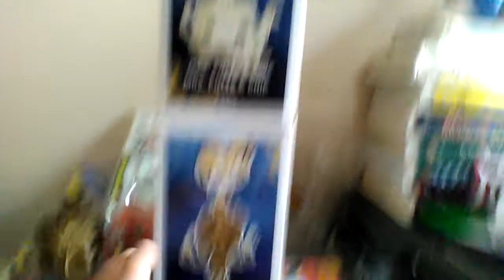Disney Beauty And The Beast MRS. POTTS AND CHIP, LUMIERE.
Funko pop! Mrs. POTTS&CHIP, LUMIERE.